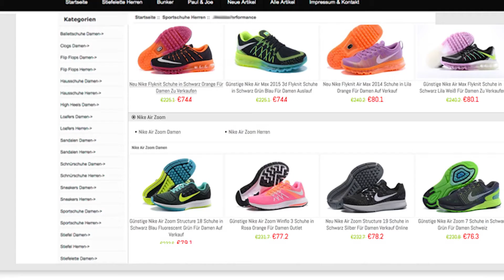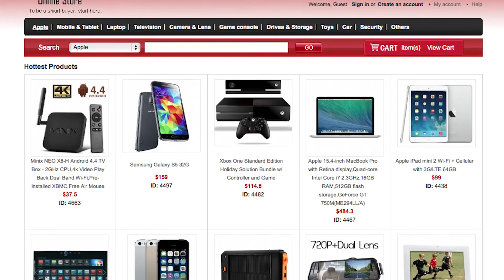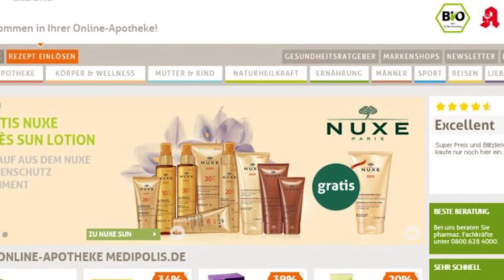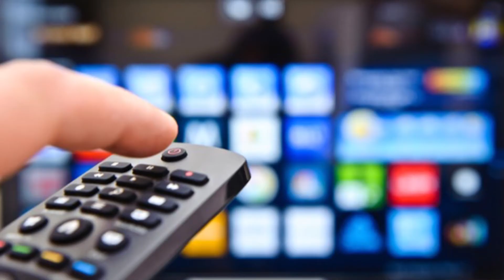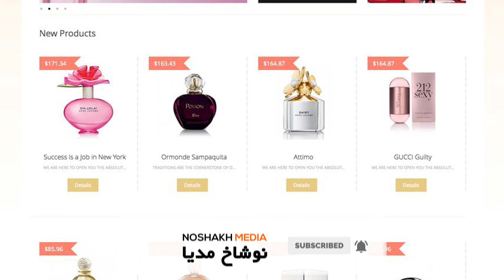10 چیز که نباید آنلاین خرید | Don't buy 10 items online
10 چیز که نباید آنلاین خرید | Don't buy 10 items online